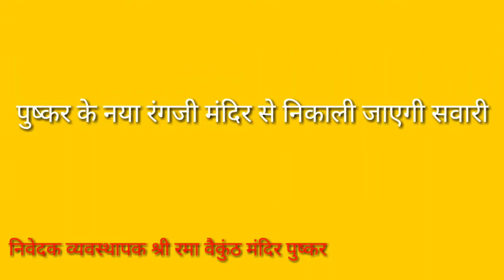पुष्कर में शुरू हुई फूल मंडी कई सालों बाद पुष्कर के किसानों की मांग हुई पूरी किसानों के खिले चेहरे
पुष्कर में शुरू हुई फूल मंडी किसानों को अजमेर नहीं जाना पड़ेगा फूल लेकर किसानों के चेहरे खिले